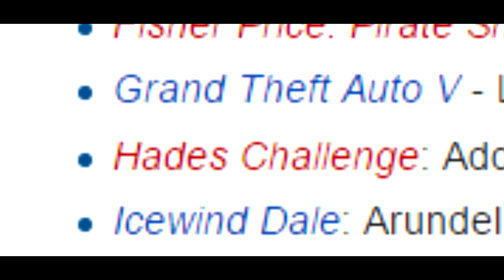10 reasons why Skyrim is better than Oblivion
(new uploads will be announced here)

Where did you learn to fly?